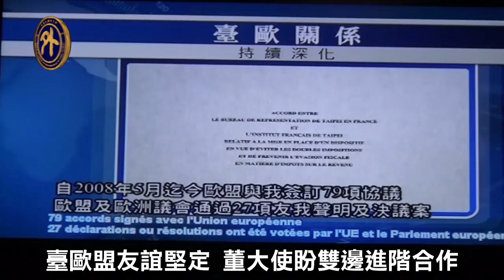駐歐處慶雙十 盼速啟動投資協商